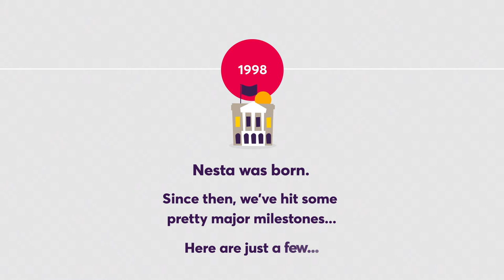Nesta story : Celebrating some of our milestones on our 20th birthday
A sneak peek of some of our milestones: For the full story